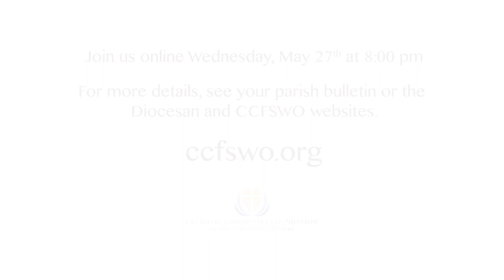Parenting at the Speed of Life - Webinar Participation Invitation from Most Rev. Ronald Fabbro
Is it a challenge for you as a parent to make sense of this fast paced world?

Do you find it difficult to make sense of the Catholic faith in the midst of modern parenting?

Enlightening & uplifting webinar
Parenting at the speed of Life
By Dr. Terry Nelson-Johnson
Dr. Terry Nelson-Johnson’s witness uplifts, engages and supports those seeking to integrate faith into family life. Join our FREE Webinar from any computer or mobile device!

Date: May 27, 2015.  Time: 8:00 pm
Cost: Free. Advance registration is required.
To learn more about the webinar and to register, please